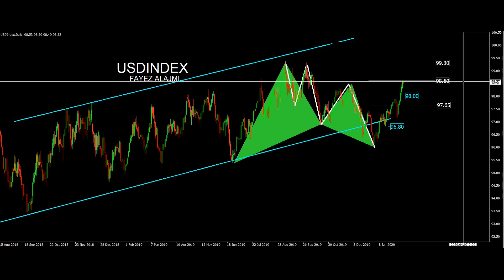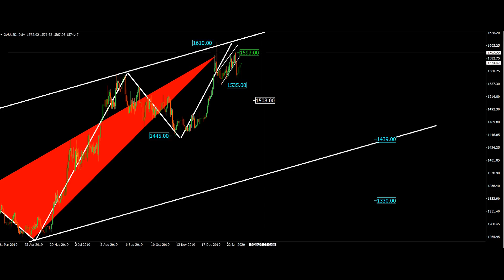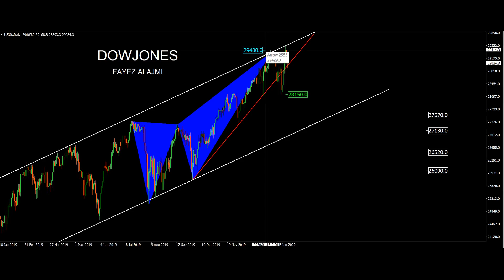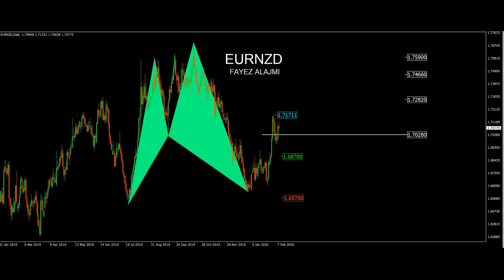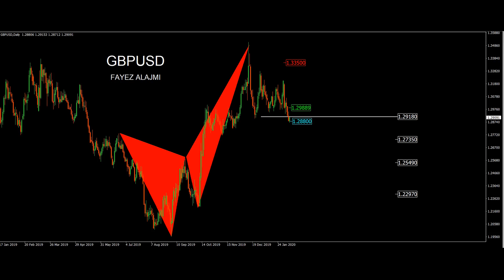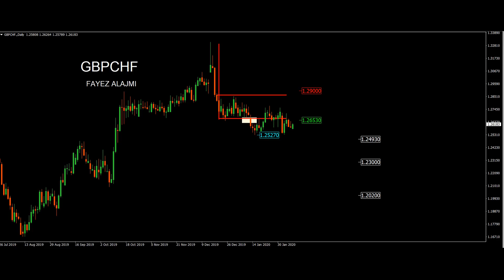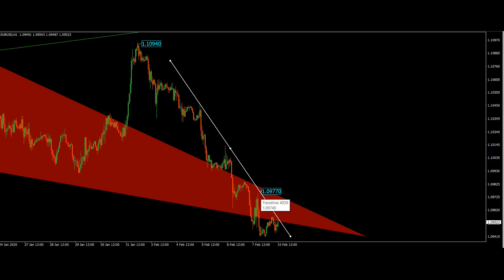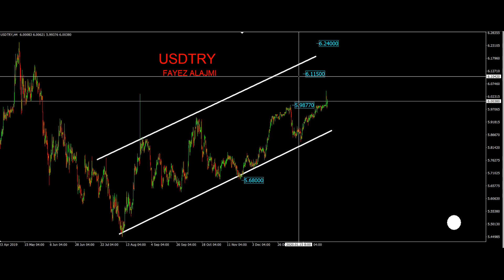جلسة التداول الأسبوعية 10-02-2020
أداء سلبي لمؤشر الداو جونز في تداولات الأسبوع الماضي وتوصية البيع تحقق 360 نقطة! فهل سنشهد المزيد من الفرص البيعية لهذا الأسبوع؟ تعرّف على سيناريو الداو جونز مع كبير استراتيجيي أسواق المنطقة العربية، فايز العجمي